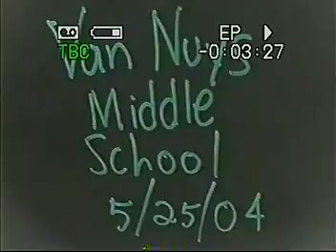5/25/04 a Reading of Psalm 10 (Psalms Across America)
i read some of these Psalms while also working at various schools as a substitute teacher ❤ 🙏 ✝ AcceptChrist2bSaved 👍😇

JESUS SAVES !!🙏
JESUS SAVES !!❤
JESUS SAVES !! ✝

4 THINGS TO DO ASAP:
1) START TALKING & LISTENING  TO GOD: WE CALL this ‘PRAYER’
2) START READING the WORD of GOD: WE CALL this the ‘BIBLE’
3) START HAVING FELLOWSHIP with OTHER BELIEVERS IN GOD
4) START TELLING OTHERS ABOUT GOD & the SALVATION STORY:
JESUS SAVES !!